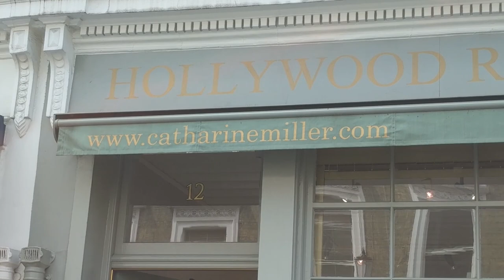Catharine Miller - Customer review/spotlight - Art Gallery in Chelsea, London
- Antiques Web Design by ph9

Catharine and her daughter Claudia were very kind enough to let me visit their Art Gallery on the Hollywood Road in Chelsea and video interview them for a spotlight on our blog.

Find out how the gallery started, why Claudia's first words were "paintings, don't touch!", and how they used one of our websites to ** DOUBLE ** their sales.